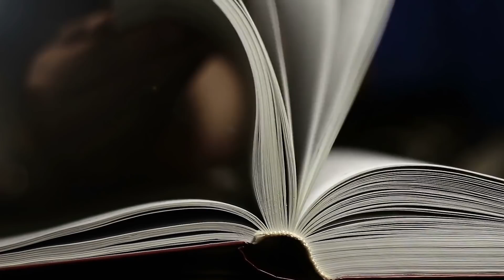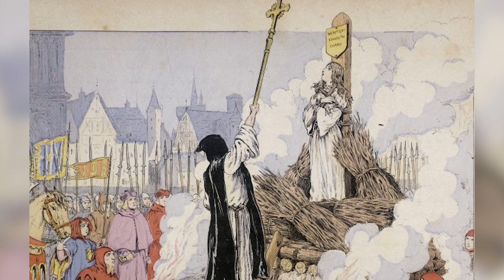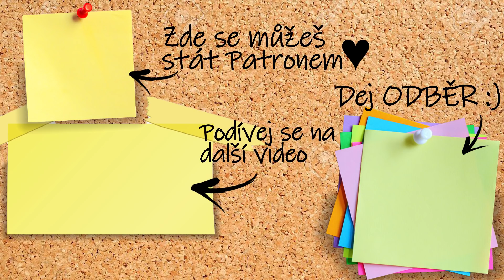Johnny Depp a Amber H. 4.část: ODHALENÍ ŠOKUJÍCÍCH SMS 🚩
💥Moje PRVNÍ kniha - NÁMĚSÍČNÍ VRAZI již nyní V PRODEJI! Koupíš třeba tady
💥30. 11. bude DOTISK, takže pak knihu seženeš zase na více místech! ♥

3. část: (sms mezi Amber a manažerem Johnnyho od 27:00)